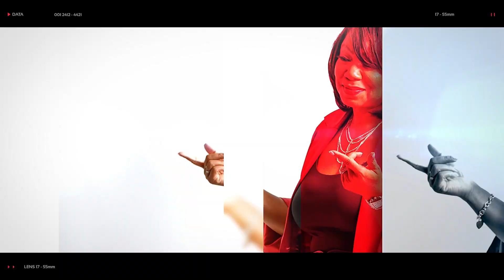Mother and Daughter Christmas